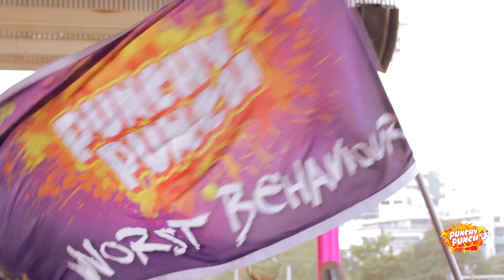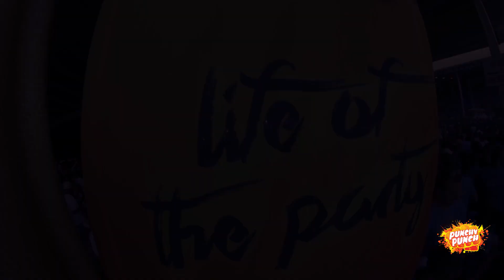Punchy Punch 2014 Pan Lime 2014 (North Stand) [ NH PRODUCTIONS / LIME TT ]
Punchy Punch Coctail Shots held their annual Panorama Semis Lime at the North Stand ( QPS ) on Sunday 16th February 2014.

VIDEO BY : NH PRODUCTIONS TT & LIME TT